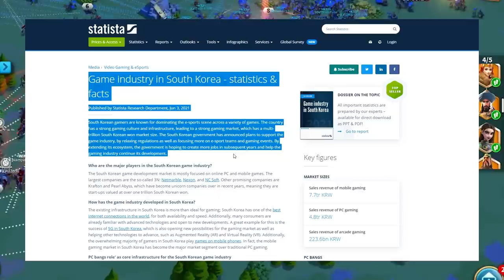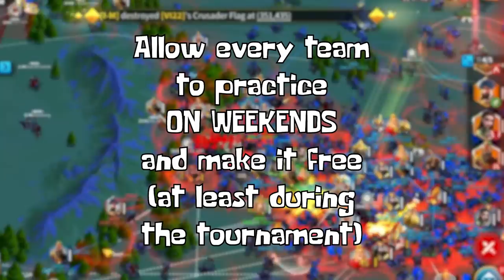The KOREAN Issue or the LILITH Issue? Rise of Kingdoms eSport in Korea! (한국)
I spoke about the elephant in the room... the Koreans are NOT the issue!

If you like my contents where we focus down hot topics and discuss the competitive part of the game, please consider leaving a like on the video and subscribing to the channel, it would help enormously!

GRAPHIC CREDITS:
Intro, animations, graphics by Wick Gaming
Edited by Wick Gaming